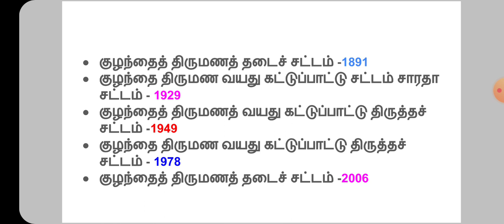பெண்ணின் திருமண வயதுகளின் வரலாறு | TNPSC GROUP EXAM CURRENT AFFAIRS